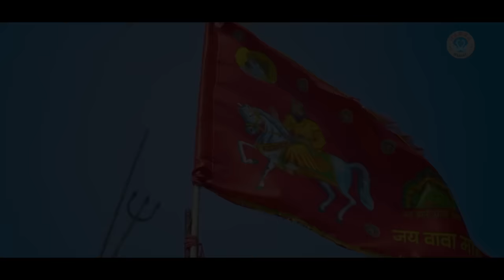आजा मेरे बाबा जी घोड़े पे चढ़ के | पूजा का ये भजन पूरे यू.पी.बिहार राजस्थान में तहलका मचा रहा है \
HM 3586
► Album \Song  :- आजा मेरे बाबा जी घोड़े पे चढ़ के \ Aaja Mere Baba Ji Ghode Pe Chad Ke

► Singer :- Pooja Sharma

► Lyrics :-

► Editor :- Arjun Rai

► Presents :- Hansa Kholi Bhajan

► Genre :- Devotional

               Label / Company

►Owner \ Director : Lokman Verma